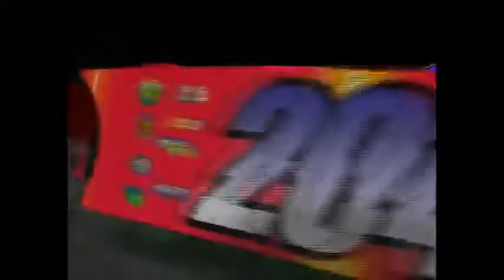Závody Nascar E11 🚗 Vlajkonoš (CZ) 🚥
Copyright:
Saban Entertainment
Saerom Animation

Neďaleká budúcnosť. Štyria mladí pretekári tímu Fastex križujú na svojich futuristických superautách zemeguľu a oddávajú sa najmilovanejšiemu motorovému športu - rýchlostným pretekom NASCAR. Tím pretekárov Fastex tvoria špičkoví športovci a atléti, ktorí milujú hazard a skúšajú prekonávať hranice svojich vlastných fyzických a psychických možností a schopností. Ako obyčajní ľudia prijímajú neobyčajné výzvy. Neodmysliteľnou súčasťou ich športu je vernosť svojmu tímu, rešpekt k fanúšikom a zmysel pre fair-play. Tím úspešných pretekárov Fastex bojuje o vedúcu pozíciu v pretekoch futuristických áut, ktoré môžu dosiahnuť rýchlosť až 400 míľ za hodinu a niekedy doslova lietajú vzduchom, napríklad na diaľnici Motor City, plnej zákrut, ohybov a zvlnených úsekov. Ich úžasné aerodynamické vozidlá poháňajú supermotory osadené turbotryskovým posilňovačom. Pneumatiky menia tvar podľa potreby a prispôsobia sa každému povrchu, v prípade núdze sa z áut vystrelia núdzové padáky. S takýmto vybavením a skvelými pilotmi si pretekársky tím Fastex trúfa poraziť akýkoľvek súperov. Vyráža s plnou nádržou súťaživého ducha, aby dosiahol cieľovú kockovanú zástavu a zvíťazil v pretekoch NASCAR! Na súťažnej trati aj mimo nej je najväčším súperom tímu Fastex konkurenčný tím Rexcor. Majiteľom tímu Fastex je industriálny gigant Fassler Technologies, sponzorom tímu Rexcor je zase Garner Rexton, dlhoročný súper Jacka Fasslera. Tím Rexcor sa tak stal súčasťou temných plánov pomsty Garnera svojmu rivalovi Fasslerovi a jeho jazdcom. Hoci tím Fastex vždy víťazí vďaka svojej odvahe a kolektívnemu duchu, jeho štyria členovia musia často čeliť aj osobným problémom či výzvam. Musia ich zvládnuť, aby boli aj naďalej neporaziteľnými pilotmi pretekov NASCAR. Mark "Charger" McCutchen sa musí prinútiť žiť podľa zdedených princípov, pravidiel a zásad superpretekára, ktoré mu zanechal jeho otec a starý otec. Megan "Spitfire" Fasslerová si zase stále dokazuje, že je neprekonateľnou techničkou, mechaničkou a geniálnou konštruktérkou automobilových motorov. Steve "Flyer" Sharp musí prekonať svoje občasné slabé chvíľky fyzickej aj psychickej slabosti, ktoré mu znemožňujú realizovať jeho poslanie v Akadémii vzdušných síl. Carlos "Stunts" Rey je divoch, pretekár, ktorý riskuje čokoľvek, aby získal finančnú odmenu.